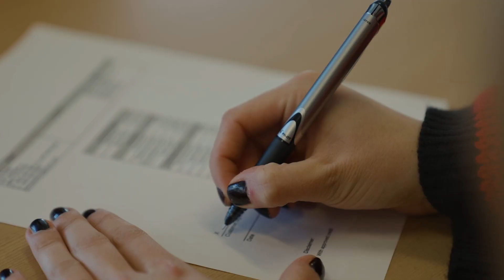Buckle Up for Change: Tim Short Ford's Thrilling 2024 Transformation! 🚀🛠️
Get ready for the buzz about our 2024 transformations! 🚗🔧 Unveiling the same fantastic team, now delivering even more exceptional service. 🌟 Your Hometown Dealership is gearing up for an exciting year ahead! 🎉